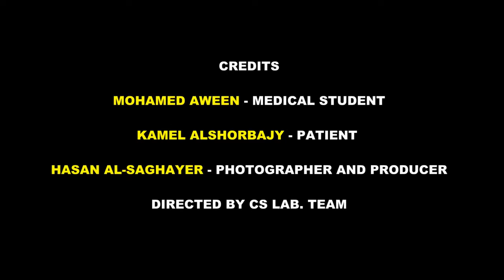Using a Blood Pressure Monitor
Omron Blood Pressure Monitor Review!

Omron BP652 7 Series Wrist Blood Pressure Monitor- It features Smart Heart Guide Technology that will be automatically activated when your wrist is at heart level for a more precise reading.